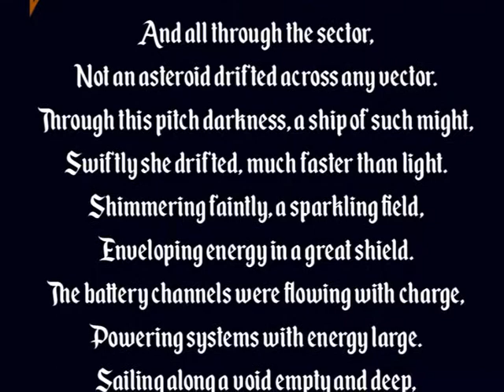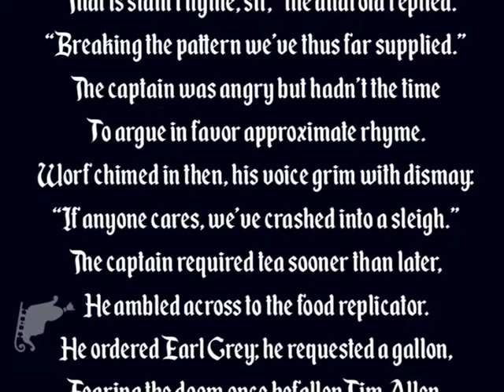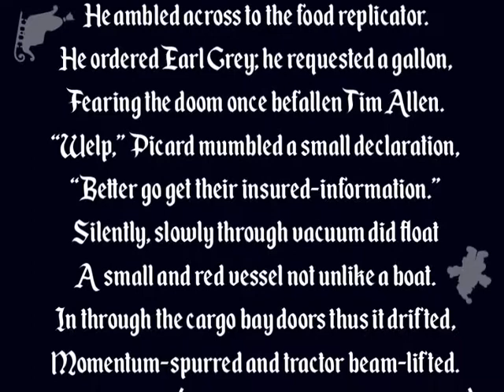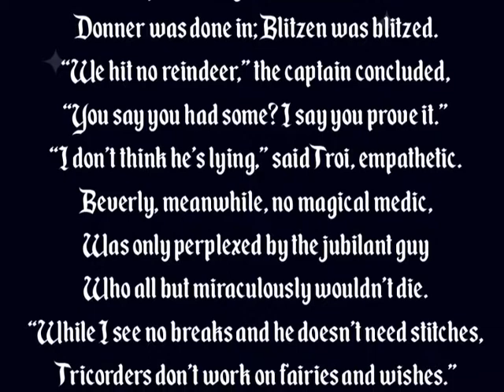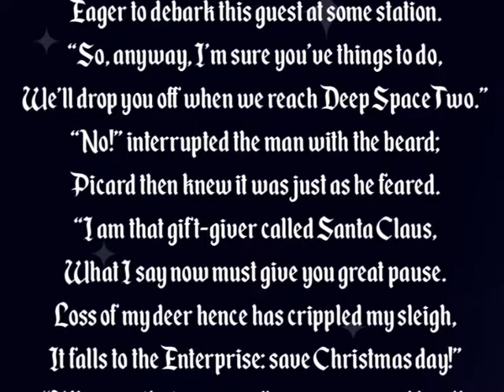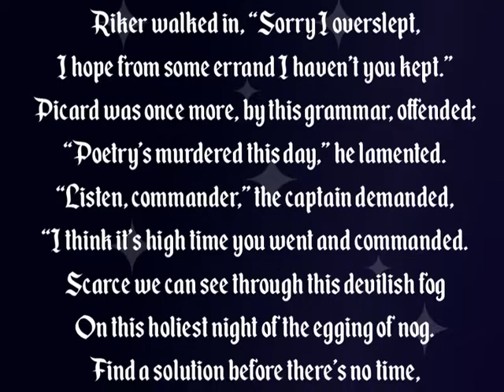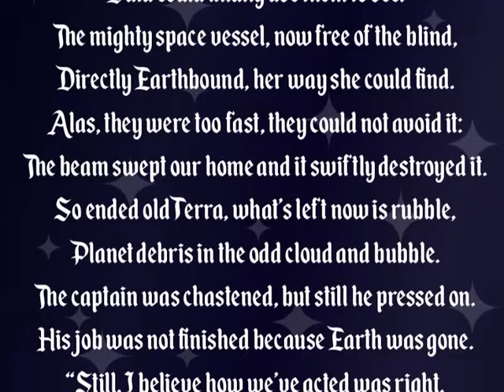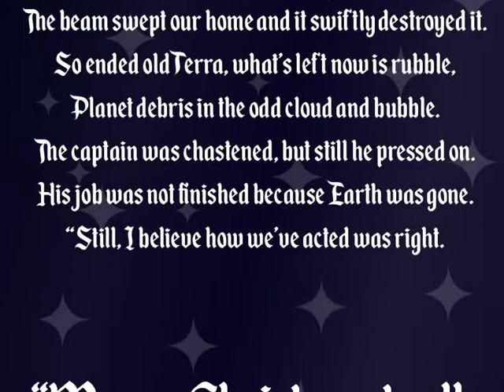presents A Christmas Poem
This original composition was made for the @ModernStarTrek twitter, please follow us, we just want to be internet famous.

Many thanks to @VerseTrek who believed in us and were there with us through the hard times and were the only ones to stand up for us at the Reckoning of the Third Council of Wolves behind the Denny's in Albuquerque.

This was put together with VSDC and Audacity, which are both free, so I wanted to give them a shout-out.

FAQ:
Q: You are bad at edit video
A: Yes

Q: Your Data is really good
A: Thank you, I am actually Brent Spiner wearing a false mustache

Q: Your everyone else ranges from okay to pathetic
A: See above

Q: What is your favorite Genre
A: That most popular of all genres: sci-fi fan fiction Christmas poems delivered in tweet form